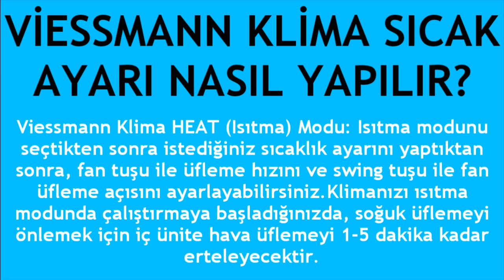Viessmann Klima Sıcak Ayarı Nasıl Yapılır?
Merhabalar bu videomuzda sizlerle birlikte viessmann klima sıcak ayarı nasıl yapılır sorusuna yanıt vermeye çalışıyoruz.İyi Seyirler Dilerim.

viessmann klima sıcaklık ayarlama
viessmann klima kış moduna alma
viessmann klima ısıtma modu nedir